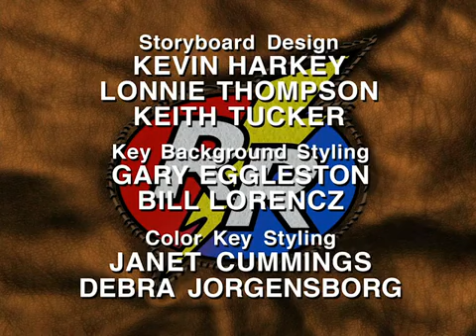Chip n Dale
Rescue Rangers